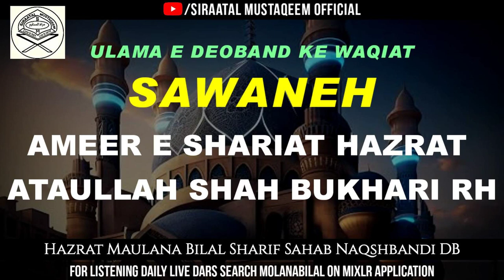Hazrat Ataullah Shah Bukhari RH, Hazrat Shah Abdul Qadir Raipuri RH | Hazrat Maulana Bilal Sahab DB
This is the official youtube channel of  HAZRAT MAULANA BILAL SHARIF SAB NAQSBANDI D.B. (Daamat Barakatuhum) from Nairobi Kenya who is one of the Khulafa of Shaykh Zulfiqar Ahmad Naqshbandi D.B.

You can also get other lectures of his on different topics in Islam mostly to do with how to live your life according to Deen.

By listening to his lectures, you will get to know The truth of life and how to live it in a prosperous happy way.

The real thing is to change our lives according to Allah Subhanahu wa Ta'ala's command and follow the instructions (Sunnah) of the Prophet Muhammad صلی اللہ علیہ وسلم( peace be upon him)of Allah.

May Allah bless us all with the best of blessings
Grant the highest position level in Jannatul Firdous.

Contact Maulana Bilal
Deen par chalne ke bawajud agar apko bechaini aur pareshani ho rahi to aap par contact Maulana Bilal ko press kare aur hazrat se baat kare.

(SUNDAY TO FRIDAY)
@ IST (INDIAN TIMING) 9:30pm to 10:30pm
                    KENYA TIMIE  7:00pm to 8:00pm